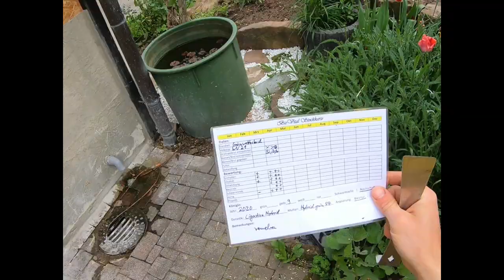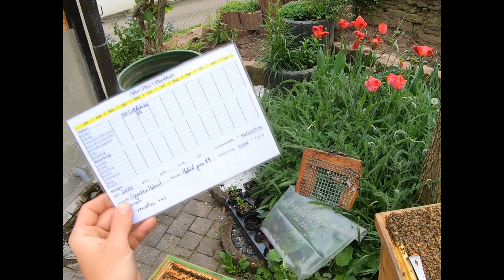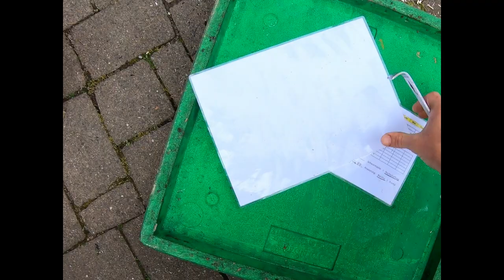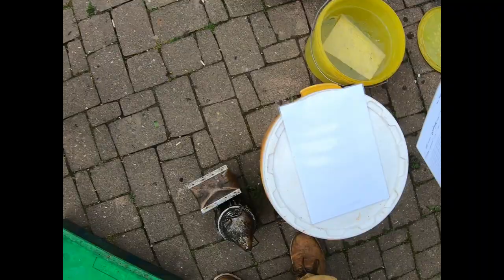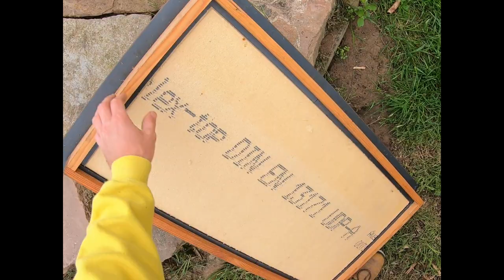01. Mai - Durchsicht mit Kunstschwarm ziehen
Wie der Schwarmtrieb über das Kunstschwarmverfahren beendet werden kann.

Ergänzung für Imker:
Der Kunstschwarm wurde nur in die Kunstschwarmkiste gepackt, weil ich einen Transport mit einer zu schweren Kiste machen wollte. Am idealsten wäre es natürlich den Kunstschwarm gleich in die Endbehausung zu geben.
Genauere Details zu dem Verfahren sind hier im PDF der Regenerativen Bienenhaltung nachzulesen, auch wenn ihr das Verfahren am selben Standort machen wollt